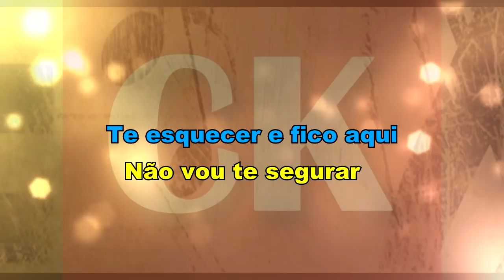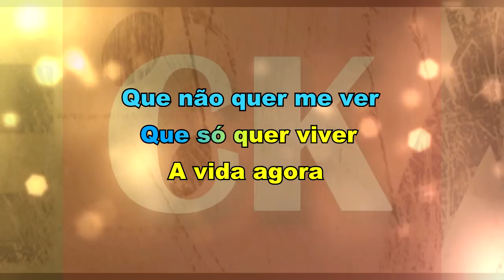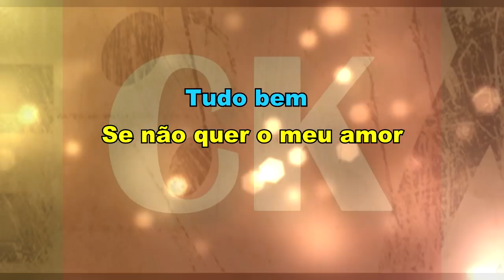Raça Negra - Vai Curtir, Vai Dançar part. Wesley Safadão Karaokê